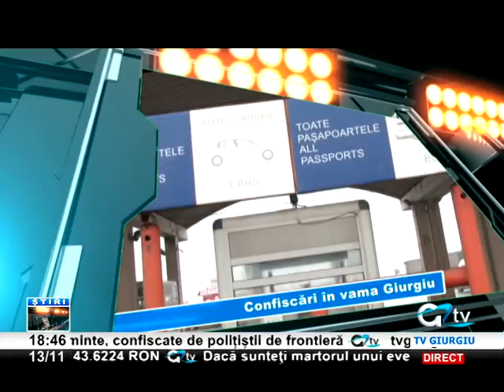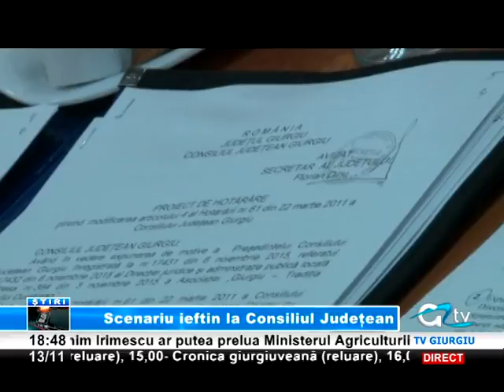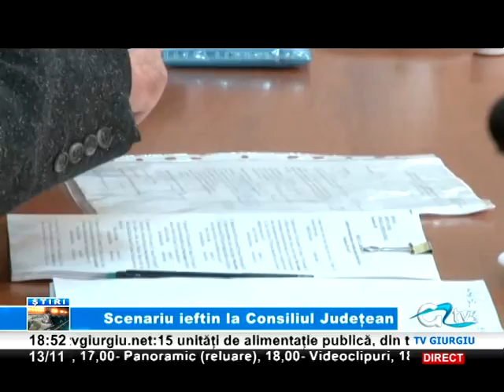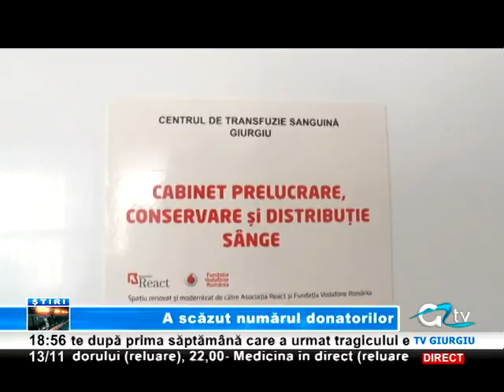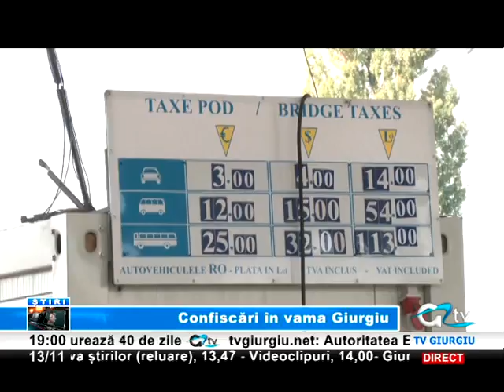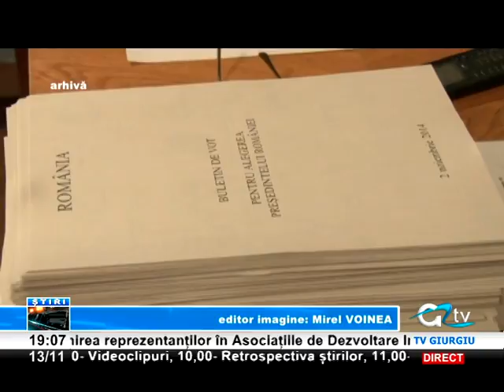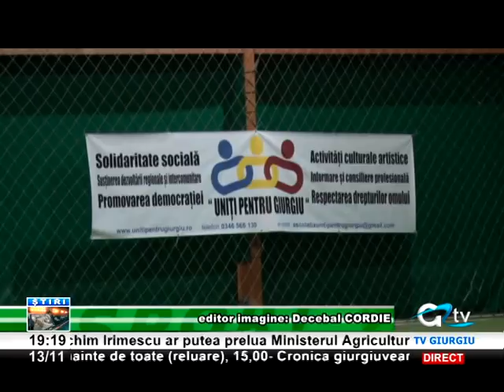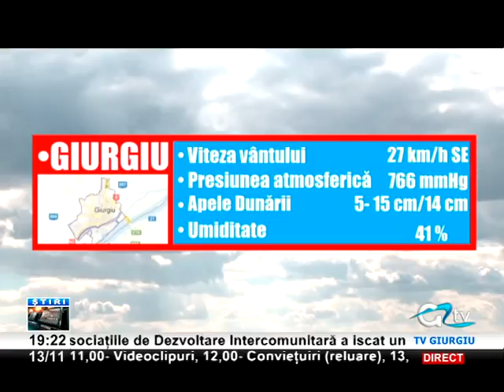13 NOIEMBRIE STIRI TV GIURGIU